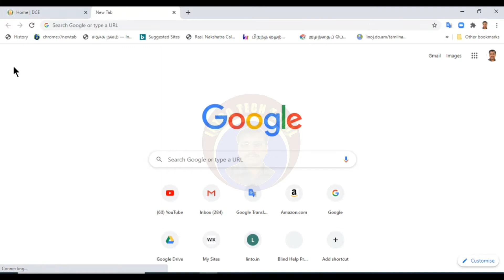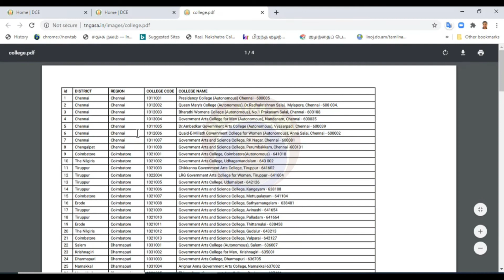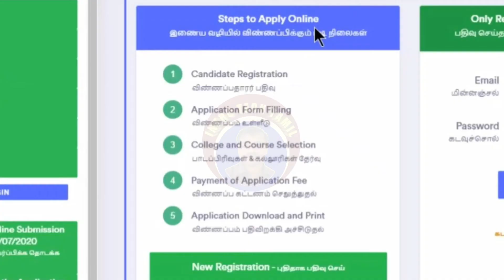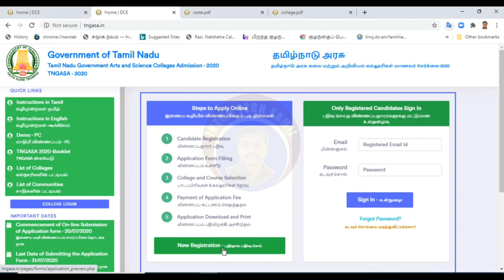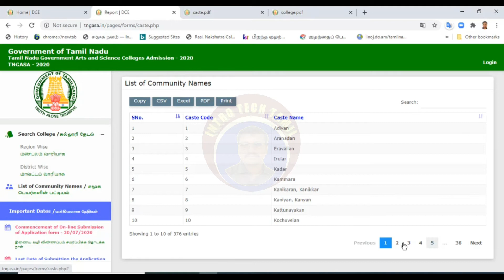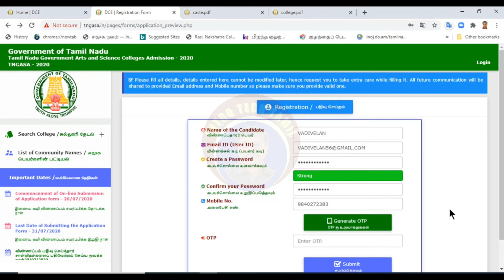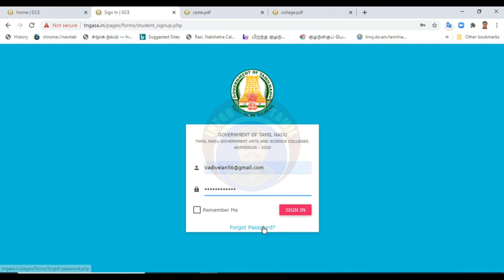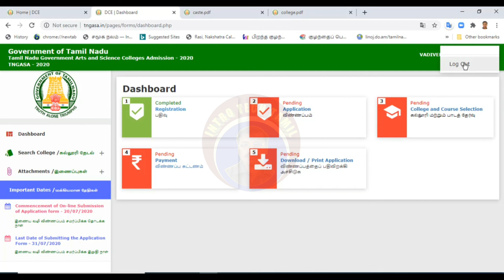tn govt arts and science colleges admissions 2020 | Candidate Registration method in Tamil. Ep 1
தமிழ்நாடு அரசு கலை மற்றும் அறிவியல் கல்லூரி மாணவர் சேர்க்கை – 2020.

Candidate Registration
Application Form Filling
College and Course Selection
Payment of Application Fee
Application Download and Print

College admissions 2020 demo video in tamil.

tn govt arts and science colleges admissions 2020 |How To apply tn government arts college admission, 8,686 views · 1 day ago, In list

Tamil Nadu Government College of Arts and Science Student Admission Through Online - 2020

இது இன்ரோ டெக் தமிழ் குழு.

தொழில்நுட்பம் சார்ந்த தகவல்கள் இங்கு பகிரப்படும். கணினி, கைபேசி, தொழில்நுட்பம் சார்ந்த சந்தேகங்களை INTRO TECH TAMIL குழுவில் இணைந்து கேட்டு தெரிந்து கொள்ளலாம்.

tngasa2020 Tamil Nadu Government College of Arts and Science Student Admission - 2020

அரசு கலை மற்றும் அறிவியல் கல்லூரி சேர்க்கை ஆன்லைனில் விண்ணப்பிப்பது எப்படி